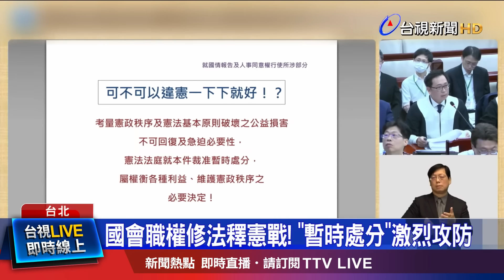論述超時！ 黃國昌四度遭大法官打斷發言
國會職權修法「釋憲戰」，今天憲法法庭，針對「暫時處分」進行「準備程序庭」，兩造針對現在法案上路，對人民、總統、行政機關，有無「急迫性的侵害」激烈交鋒；藍白主張，目前沒任何實證，修法後會有任何損害，所有「指摘」都是 聲請人 憑空想像；但聲請方，一致主張，憲政體制一但遭破壞、權利遭侵害、機密遭公開，都將難以回復。經過3小時交鋒，憲法法庭最快將在週五，裁定是否核發「暫時處分」。